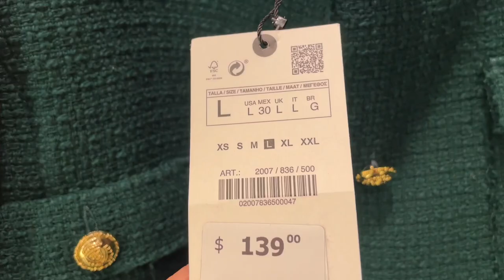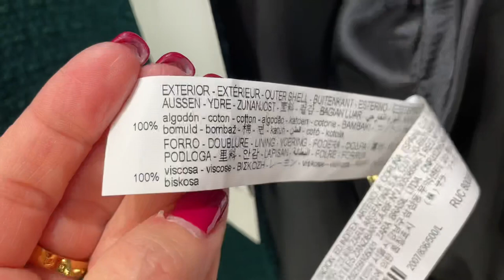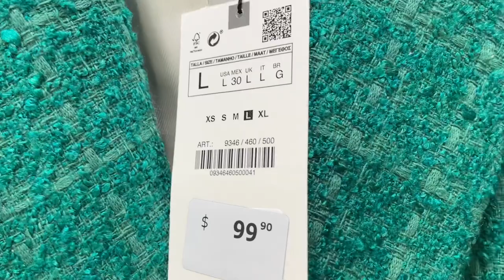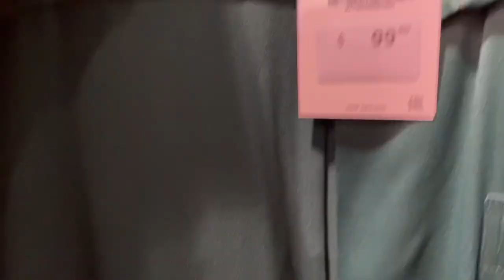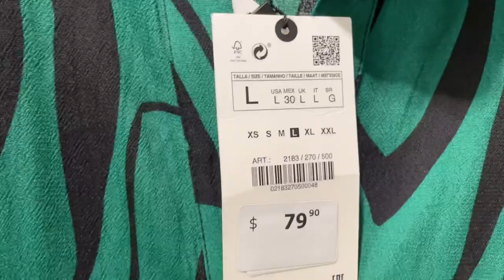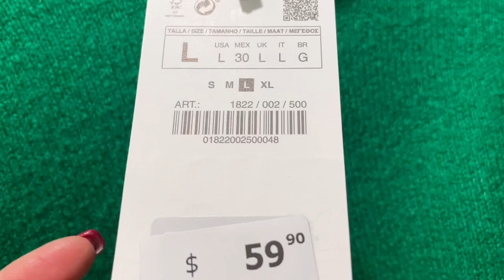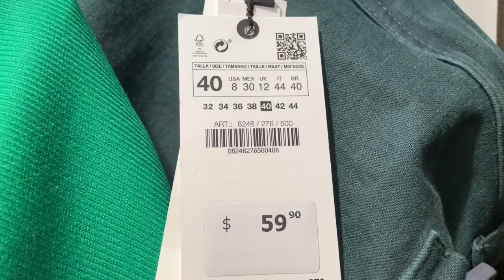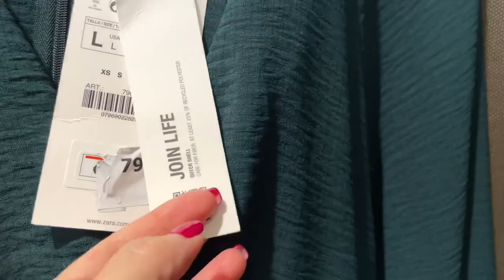ZARA Великолепная Новая Коллекция ЗИМА 2022, Примерки ЗИМНИХ АУТФИТОВ, Монохром, База, Шопинг Влог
Дорогие друзья сегодня шопинг влог в Zara, Новая коллекция зима 2022, примерка великолепных аутфитов на зиму, решила примерить образы в стиле монохром и сегодня мой любимый зелёный цвет! Базовая капсула для зимнего гардероба, свитера, брюки, платья, жакеты,  и вискоза и хлопок

Мои параметры:
Рост: 160
Вес: 58 кг
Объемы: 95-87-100